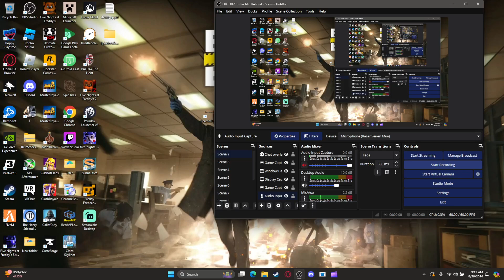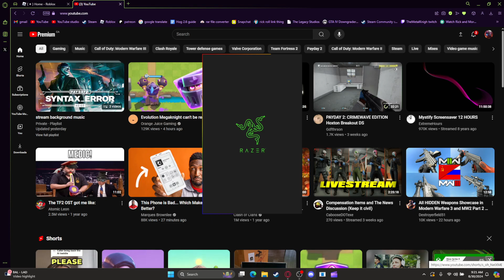Big Personal life updates